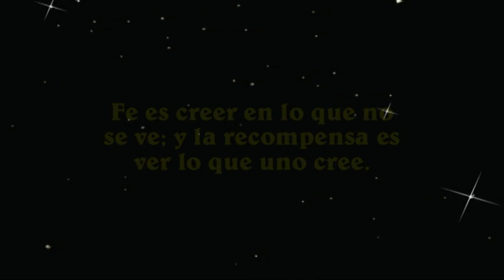fiesta Cocharcas, parte 26